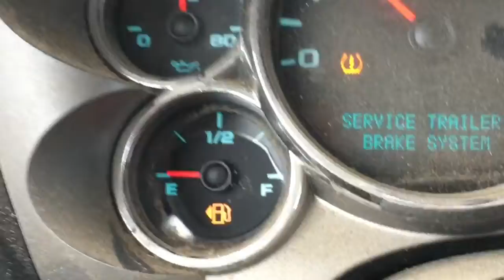Milo Solos Miles Davis in Holiday Concert? Maine VLOG 242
In which I revel in the snow, catch up on office work, take a trip to town, pick up the work trailer, and head off to Erskine Academy's Holiday Concert where Milo plays in the Jazz Band.  December 7, 2016.